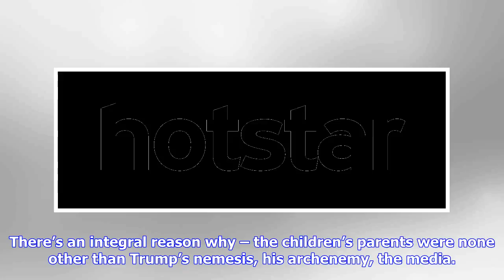Breaking News | Watch: donald trump is true to character while playing trick or treat in the white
Watch: donald trump is true to character while playing trick or treat in the white house

Scroll Staff Share Tweet Email Reddit Print Share Tweet Email Reddit Print Around the Web by  Scroll...